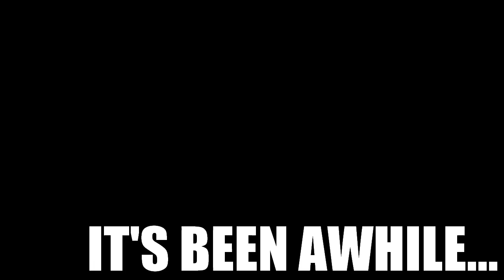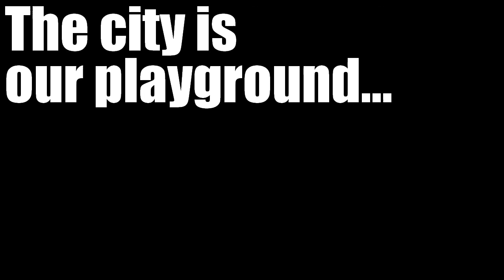IT'S BEEN AWHILE.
it's been awhile since I had some time to train.
it's been awhile since I let my movements do the talking.